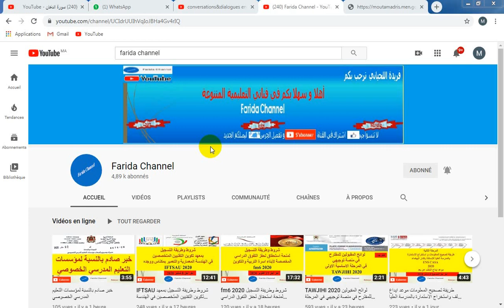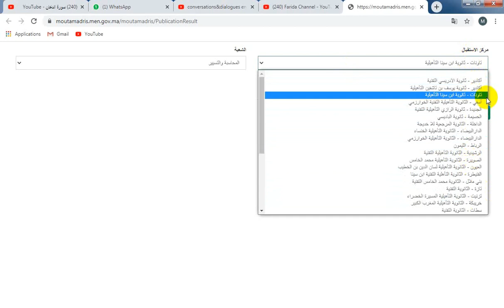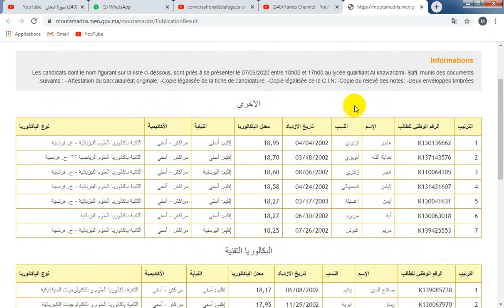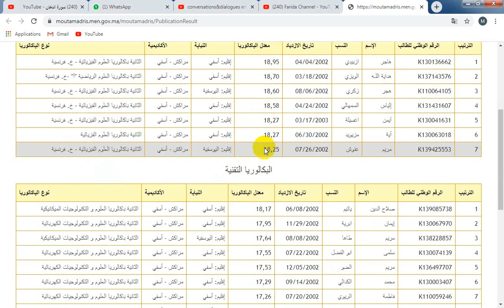BTS 2020 خبر عاجل نتائج الاقسام التحضيرية لشهادة التقني العالي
BTS
bts
 خبر عاجل نتائج الاقسام التحضيرية لشهادة التقني العالي
farida channel
farida info